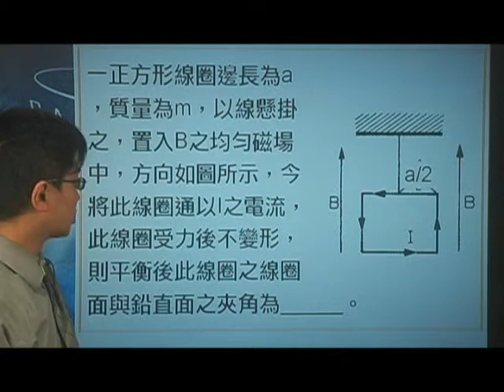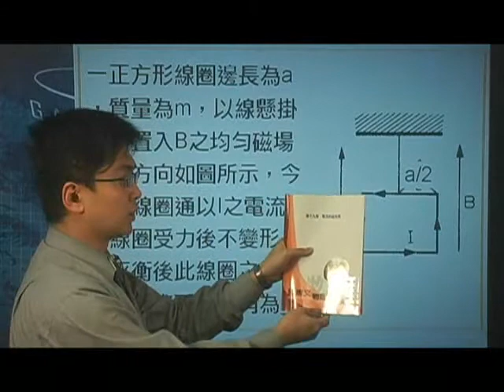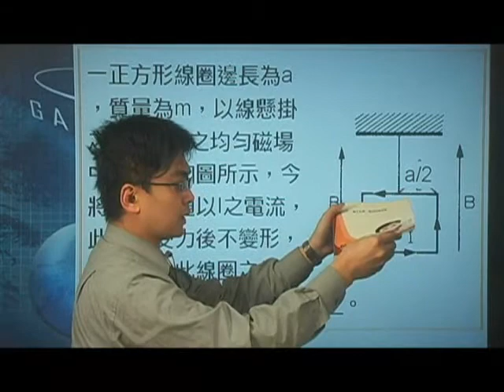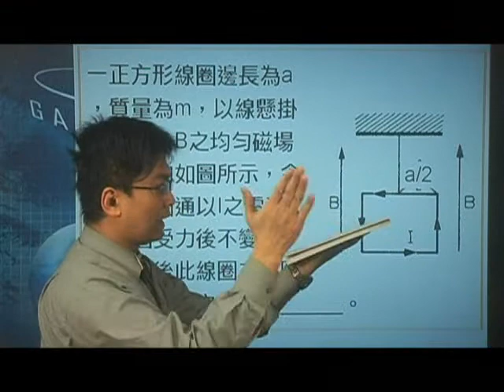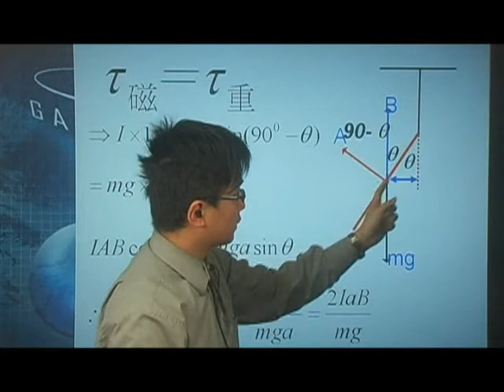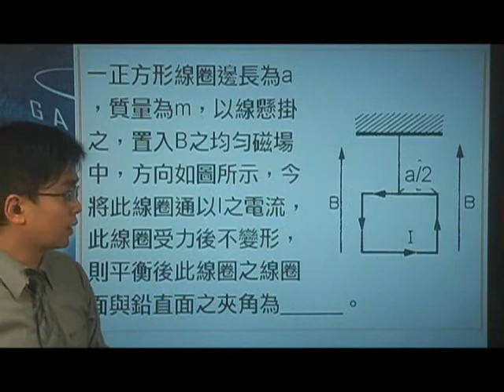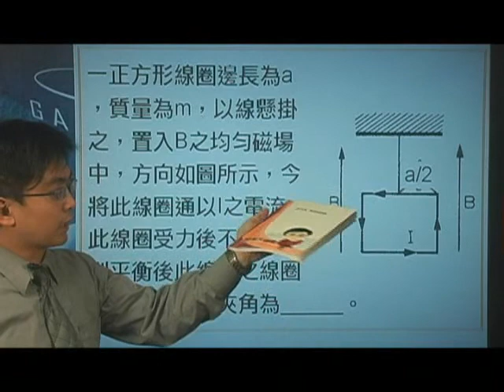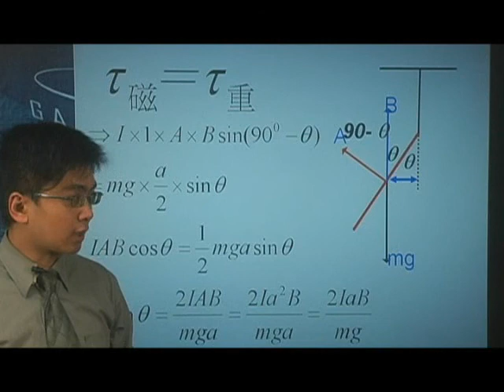[高三物理影片編號190222]19-2電流的磁效應之載電流導線在磁場中所受的力